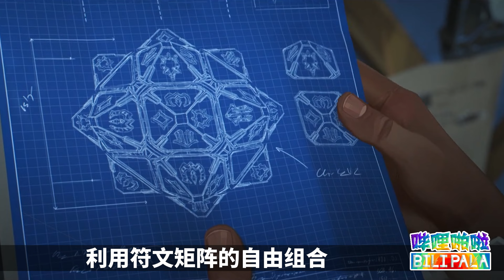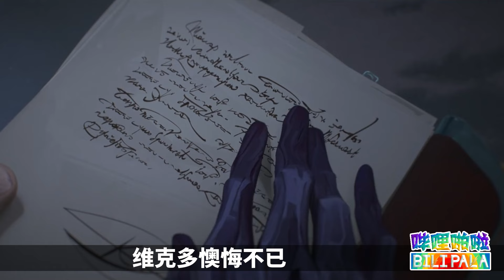《奥术》第二季，一口气回顾完整时间线！英雄联盟